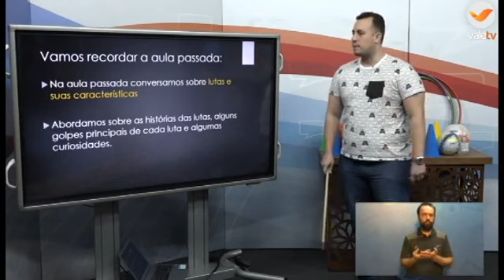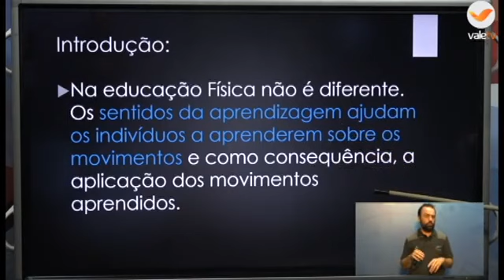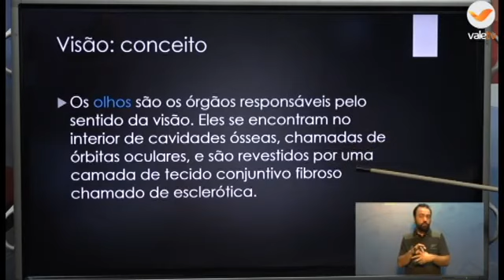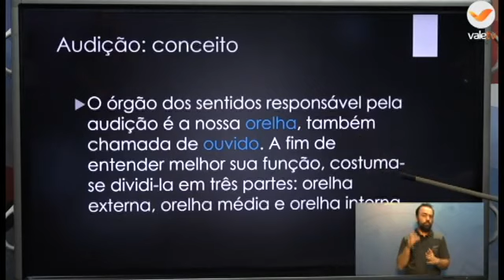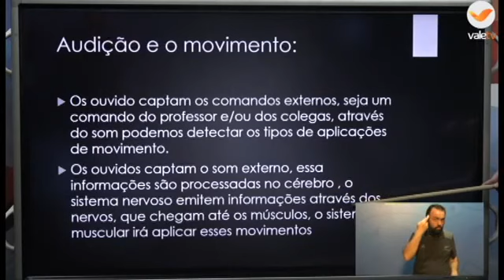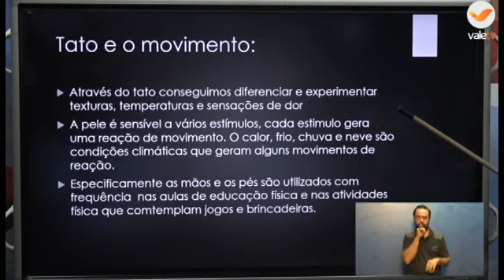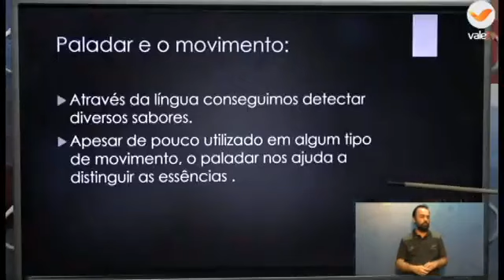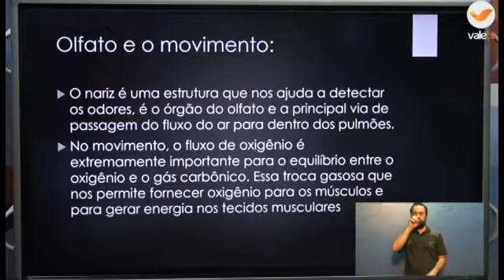43° DIA - TURMA: EDUCAÇÃO FÍSICA (6° E 7° ANO) 17 07 20